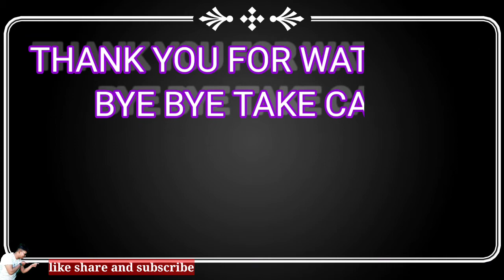सिलाई मशीन का मोटर का लाइनर और ब्रेक लाइनर कैसा बदली किया जाता है। बहुत ही आसान टिप्स एंड ट्रिक्स।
सिलाई मशीन का मोटर का लाइनर कैसा बदली किया। एवं इसका ब्रेक लाइनर कैसा बदली किया जाता है। इस वीडियो को माध्यम से आप पूरा देख लीजिए और सीख लीजिए। बहुत ही इजी तरीका है।

मिस्त्री का मोबाइल नंबर
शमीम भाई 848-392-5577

my channel some recent video link

अपना ख्याल रखना और अपने को भी ख्याल रखना

আপনারা সবাই সুস্থ থাকবেন এবং ভালো থাকবেন।